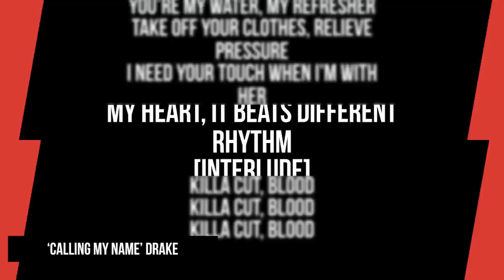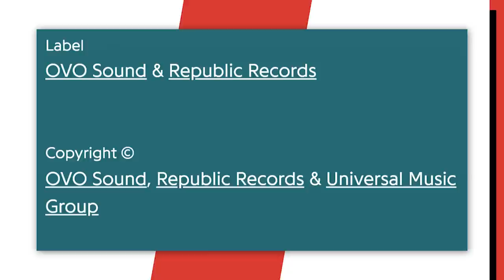Drake Sued For $10,000,000 For This Sample On “Honestly, Nevermind”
Script Written By: Alexis Oatman
Video Edit: CT